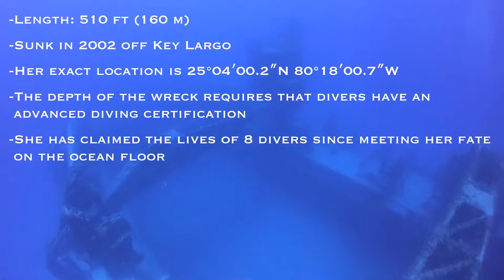Spiegel Grove Dive 2018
USS Spiegel Grove of the coast of Key Largo